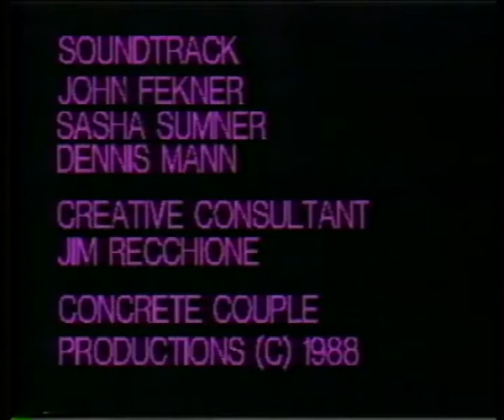THE LAST DAYS OF GOOD AND EVIL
“The Last Days of Good and Evil”, Concrete Couple Productions, Southampton, NY 1988. Concrete Couple Production: John Fekner, Andrew Ruhren